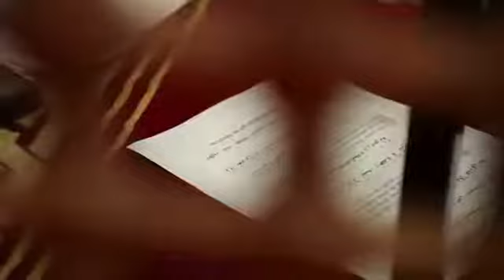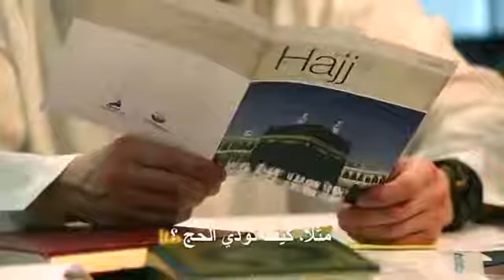My Journey to Islam